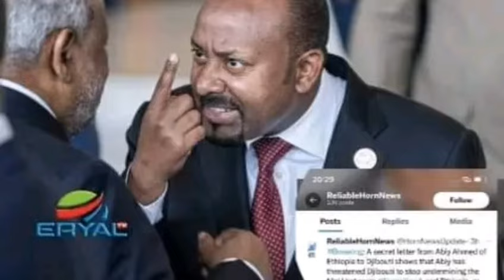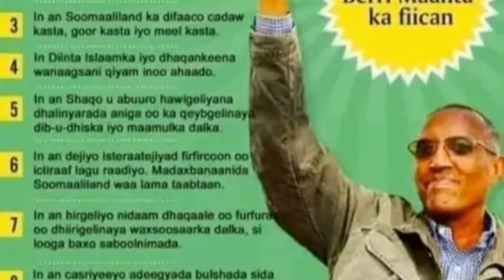dag daga xisada dagal somalliland jabuuti SI xogsanaysa iyo somalia iyo dhalinyar somalind canfartu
muqdisho boqoradastelka hargeisa somaliland@ASAD HAGIO 27 @Dahir Alasow @Shiine Culay @Ayub Kaarlo @Baaba Jeey @Dirisle Abdi @ArimaHeena @Waqal WStudío @Zaki honest Official @HAADI MEDIA @waridaad TV @HAMAR ADE TV @LAAKAHA MEDIA PRO @HAl-ABUUR CAWIL Bile @Mohamed Buskut Official @GEEDI SHOW @SIR IYO CAAD @SOBANDHIGE MEDIA @ISMADIIDO ENT. @GEEDI SHOW @XAQSOOR TV @Halhays Media isaaq daarood somaliland somalia @Adnan Model Official @Saxaaf Channel @Haykal Maxamed @Malyun Ali @Adna Channel @Boqorada Stylka Official @Marish Bauty channel @Samiha khaliil @Qays Qeyser @Ilkacase Qays @IFRAH QALIIF @Qurux Ku Dhiigle @Amin Tube @Hodan Abdirahman Official ♫ @HAWRAAR MUSIC PRODUCTION @Hodan Online @Guri Barwaaqo Tv @Zaki Bin Xaaji @Dhakhtar Channel @Hosow Pro @DHIIQADA TIK-TOK @Hor Usocod Media @naciimo jookar @Real Enjoa @King Ck Films & Vlogs @Faadil dumdum @Abeera Cade @King Ceyda @Astaan @Maslax Mideeye @Ayaaniita Official @Qurux Ku Dhiigle @HORUFADHI TV @MUNASAR MAXAMED @RAYAAN BAJAAJ OFFICIAL @XABWAAS @Abdifatah Boodhari @Ganga PUBG @Dahabka Channel @QISOOYIN & REACTION @Qisooyin Group @HALHAYS SHOW 24k#warka